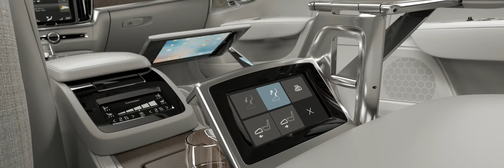Volvo S90 Excellence - Interior Concept Animation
Volvo Cars has unveiled a unique piece of art, based on the interior of the new S90 Excellence sedan, Volvo Cars’ top-of-the-line variant of the S90.

The sculpture clearly illustrates how the Lounge Console could look in the new S90 Excellence, and Volvo Cars’ commitment to deliver a new and exciting take on progressive luxury.

Starting at the rear, the Volvo Cars Design Team added the most comfortable seating and the supreme convenience of a centre control panel for features such as the heated/cooled cup holder, the sound system, massage function and the large multi-media screen. The rear armrest is home to a refrigeration unit and comes complete with two hand-cut crystal glasses from Swedish glassmaker Orrefors.